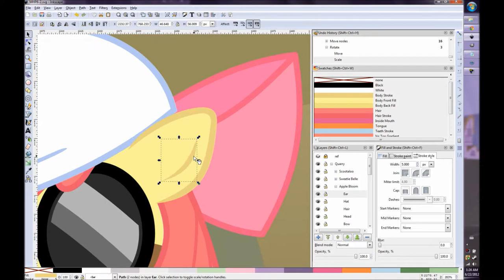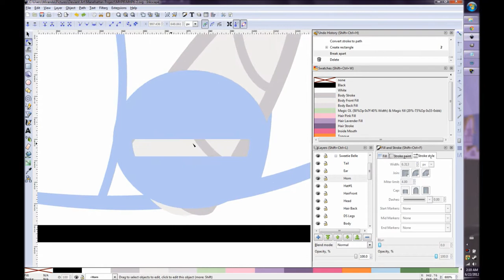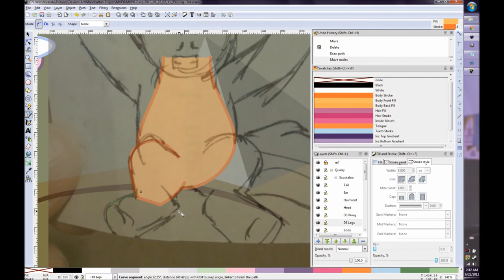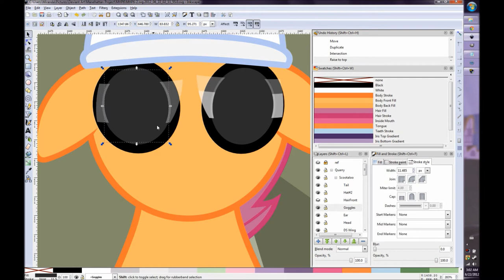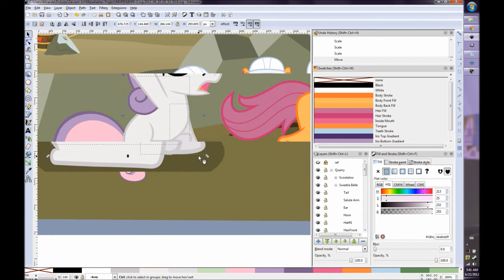Manehattan Project 6-2 (Speed Draw)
Second Panel of the Sixth Strip in the series

Dialog to be added later:
AB: Ready?
SB: Ready!
SL: FIRE IN THE HOLE!! Testing nuclear Device in...